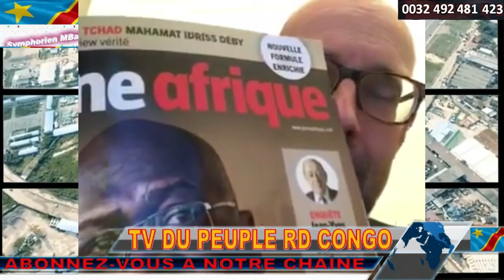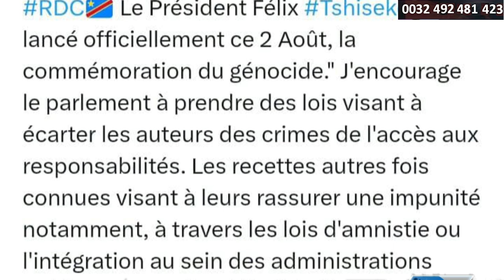RDC. NIGER.LA FRANCE AFRIQUE S'EFFONDRE COMME UN CHÂTEAU DE CARTES.AUTOPSIE CH.OKENDE. PUNIR BRAZZA